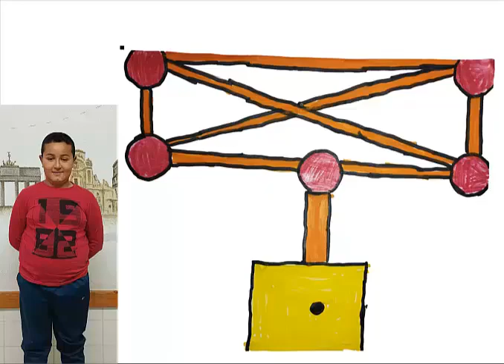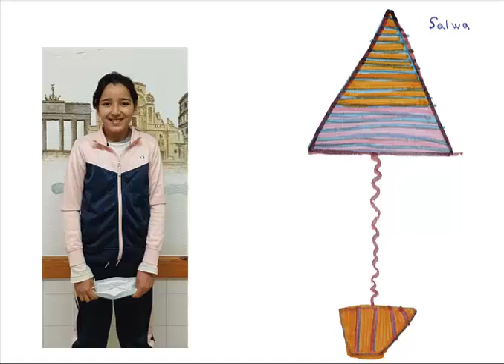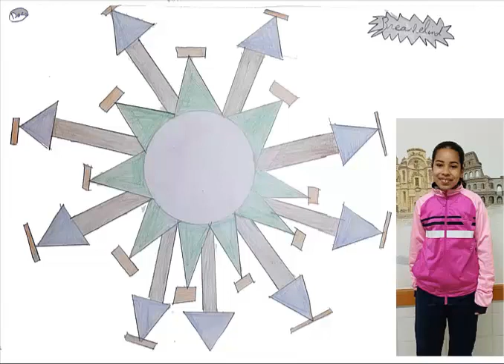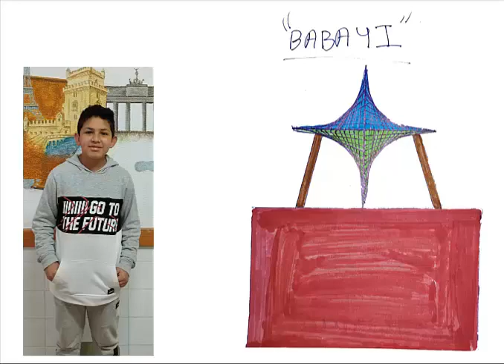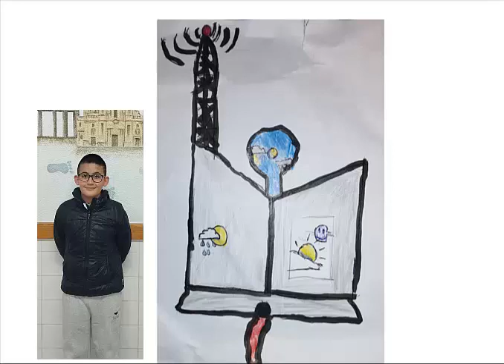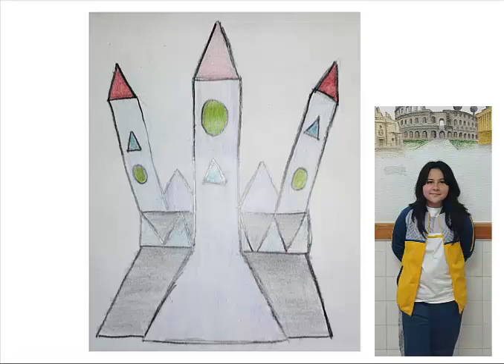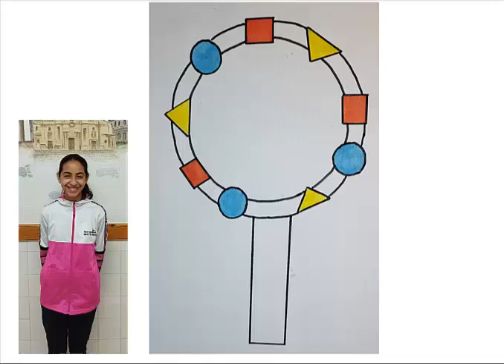Monuments drawings "Looking for footprints" from Spain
Spanish children show their drawings of monuments for the project "Looking for footprints"